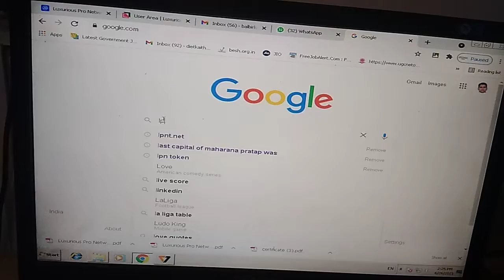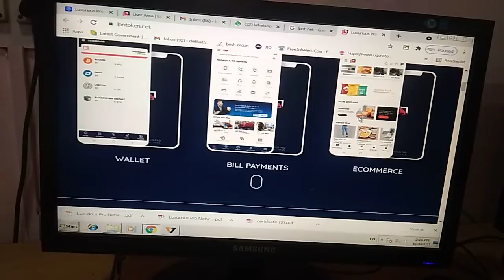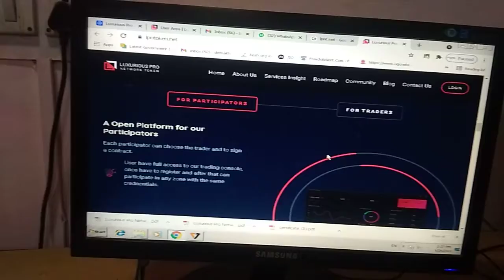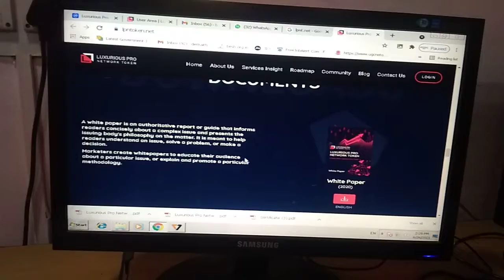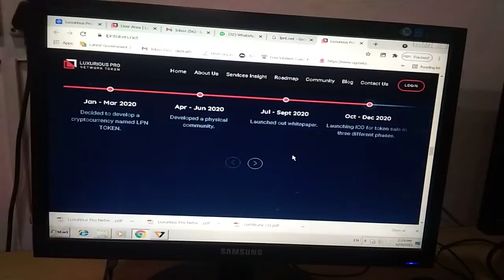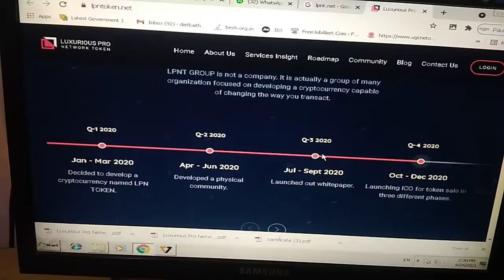# Basic Information/Knowledge of Luxurious Pro Networking Token # बेसिक इंफोर्मेशन ऑफ LPNT #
Learn more about Luxurious Pro Networking Token. इस वीडियो के माध्यम से आप Luxurious Pro Networking Token के बारे में बेसिक जानकारी हासिल कर  पायेंगे।